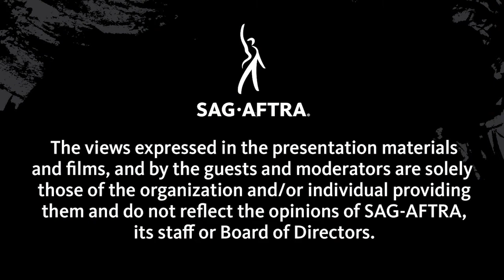Middle Eastern / North African (MENA) Performers: Hollywood’s Journey to Equity (Replay)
For far too long, the erasure of multi-dimensional MENA characters has taken a toll on the MENA creative community. In a time of amplified diversity, equity and inclusion, MENA performers and organizations are using ally-ship and data to change the industry and MENA narrative for the better.

Moderator:
Azita Ghanizada

Panelists:
Omid Abtahi
Yasmine Al-Massri
Maha Chehlaouhi
Assaf Cohen